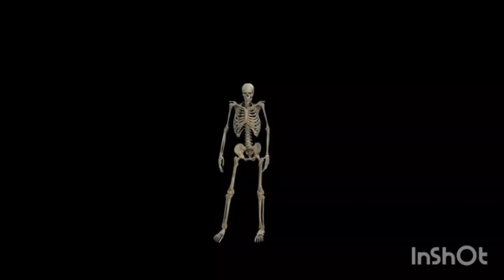Tinak dhin nachu mein song .(Human skeleton dance ) what's app status.